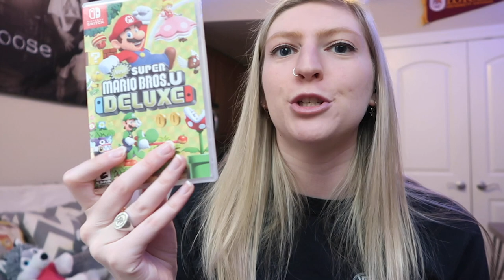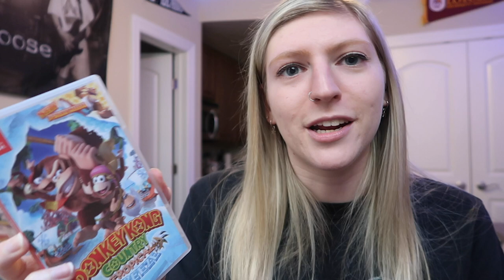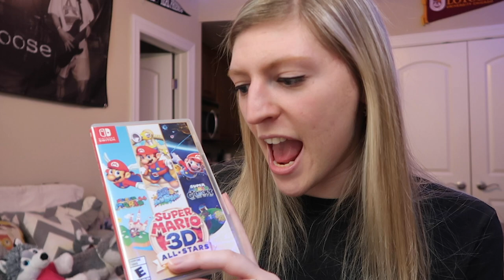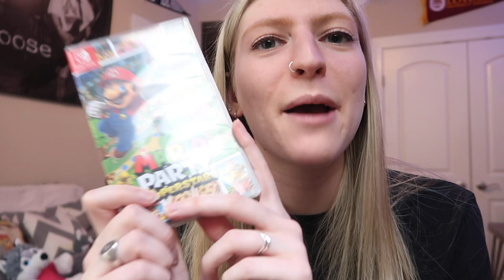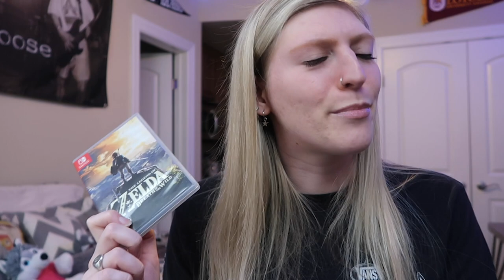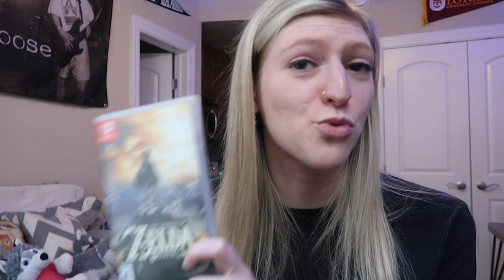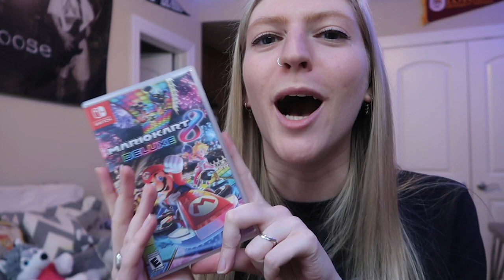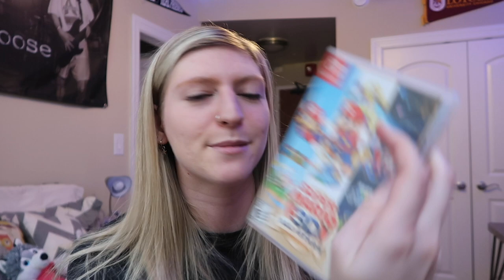MY NINTENDO SWITCH GAME COLLECTION